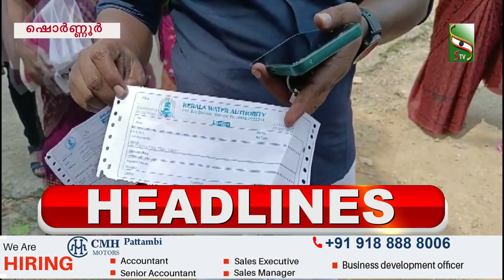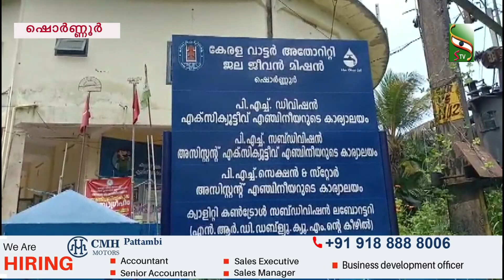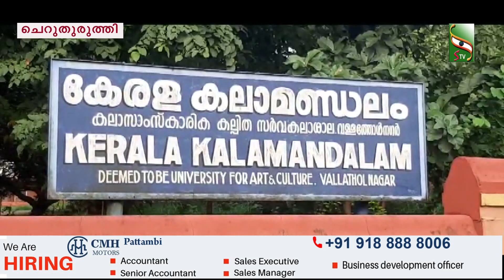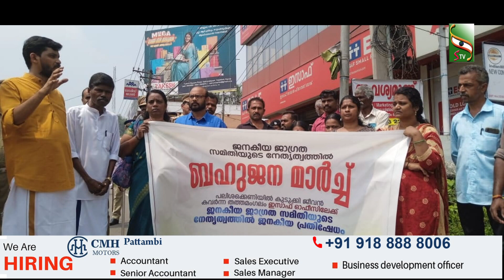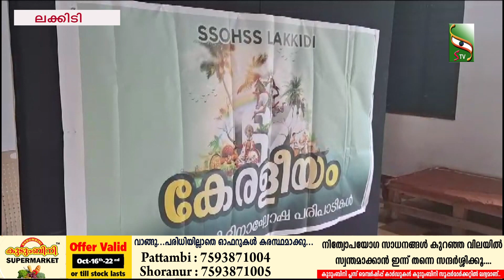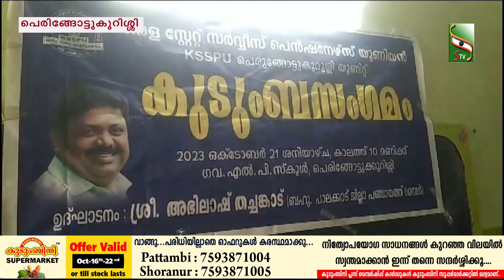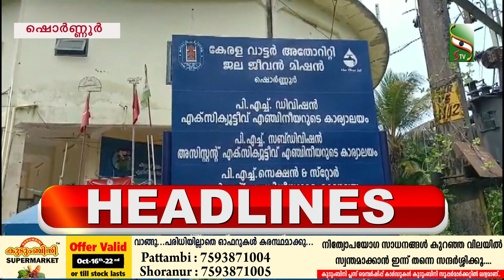NEWS NIGHT | 21.10.2023